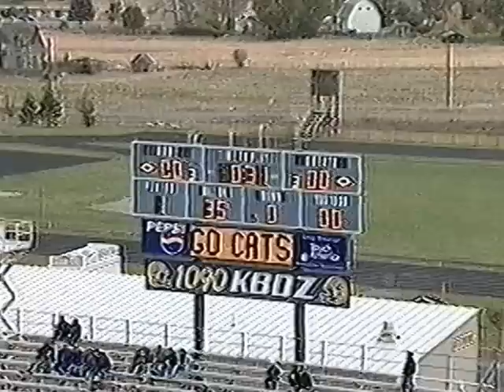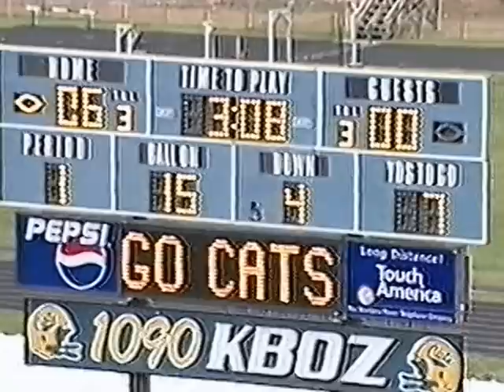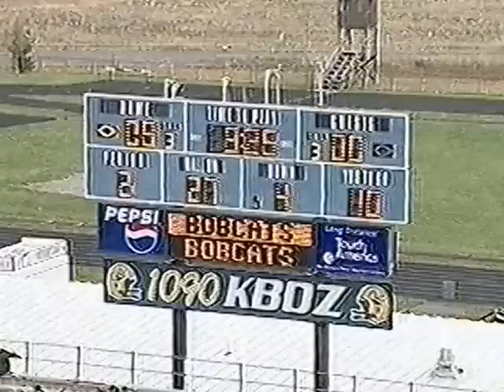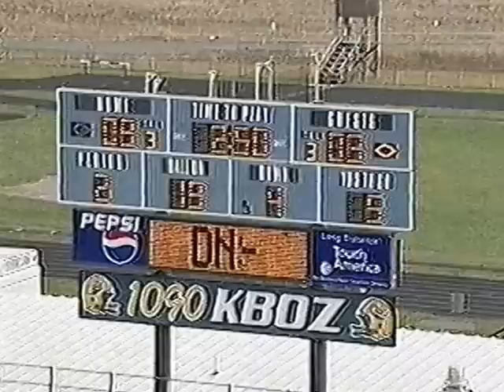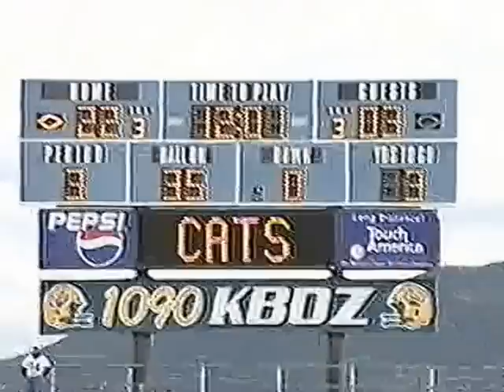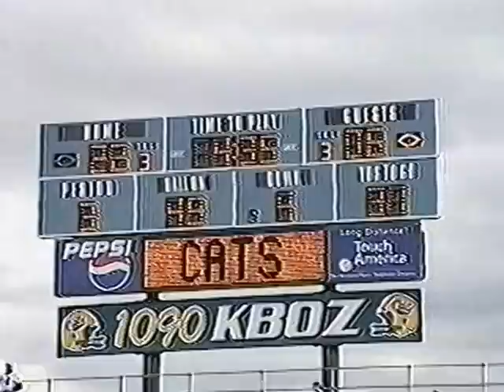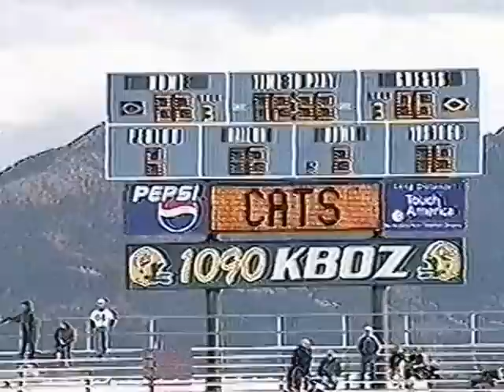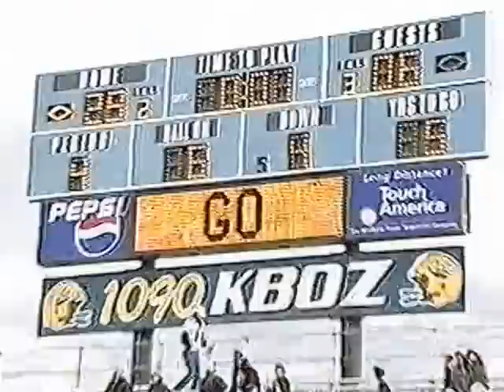1999 Montana State vs Weber State